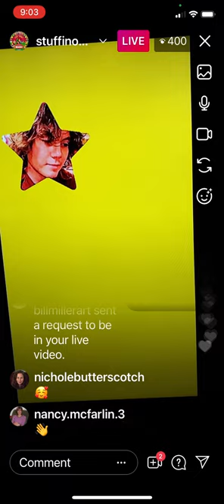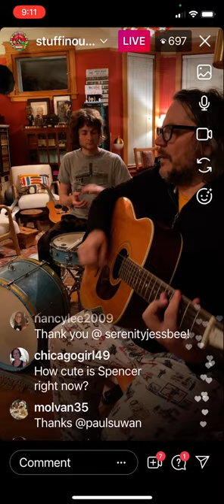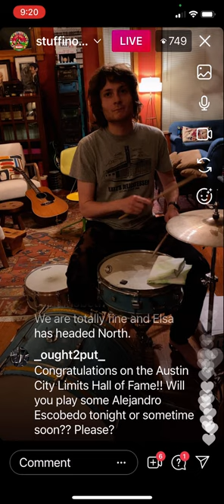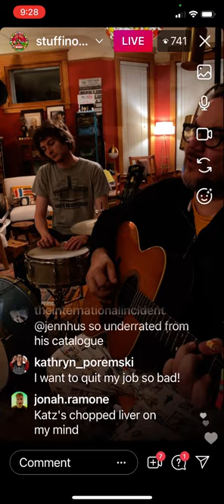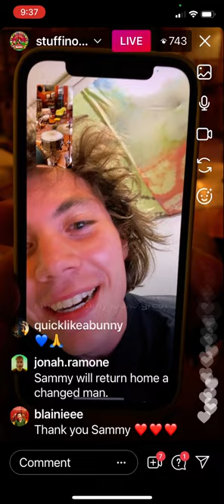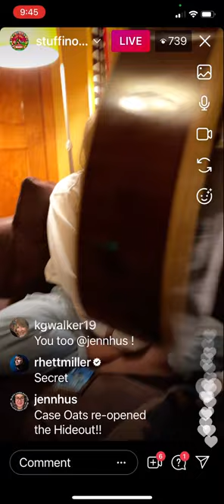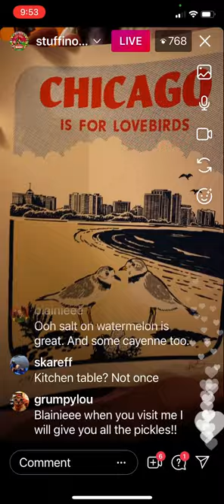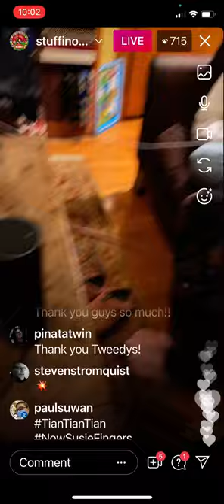Episode 192...The Tweedy Show...Thursday July 8, 2021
From someone else's recap:
Cold-Blooded Old Times (Smog cover with Spencer on hand claps and drums).
Kooks (David Bowie cover with Spencer on drums).
--Susie says that Jeff last played Kooks on Episode 71, to which Jeff replies "I remember it well". (one of the clients dropped that info)
--Jeff tells Bea's kids to go to bed.
Dear Employer (The Reason I Quit)(The Minus 5 cover with Spencer on drums and backing vocals).
Maybe She (Arthur Russell cover with Spencer on drums).
--Jeff mentions that Arthur Russell is one of the most covered artists on The Tweedy Show.
--Spencer FaceTimes Sammy to sing Mi Shebeirach for the people of Surfside, Florida.
Mi Shebeirach (Debbie Friedman cover sung by Sammy via FaceTime.
Prodigal Son (Case Oats original sung by Casey with Spencer on guitar and backing vocals).
You Are Not Alone (with Spencer on thigh slaps and backing vocals).
--Jeff and Spencer try to work out John Cale's Gun.